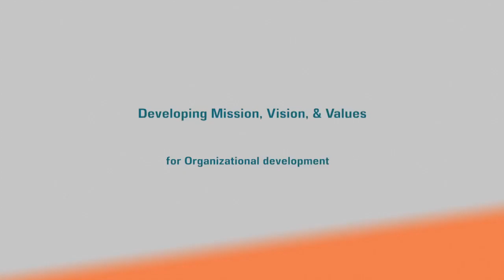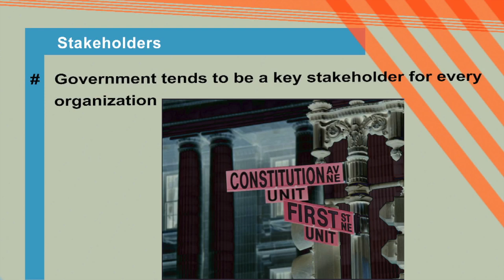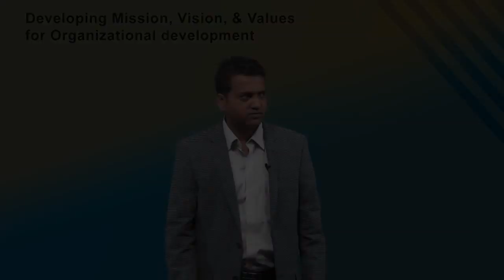Developing Mission, Vision, & Values for Organizational development Part 3